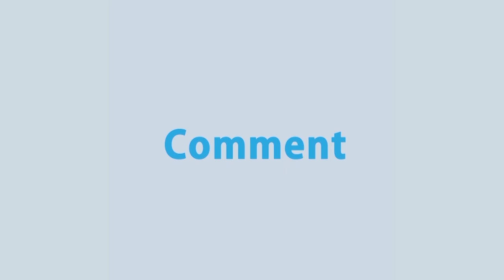আমাদের প্রধানমন্ত্রী পরিবেশ দরদী: আবু নাসের । Rtv Talkshow Clips